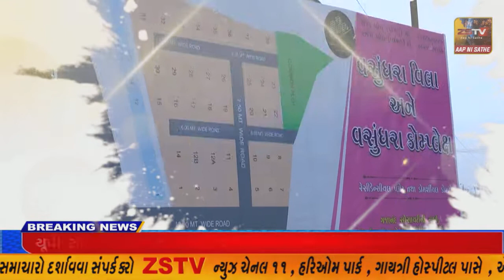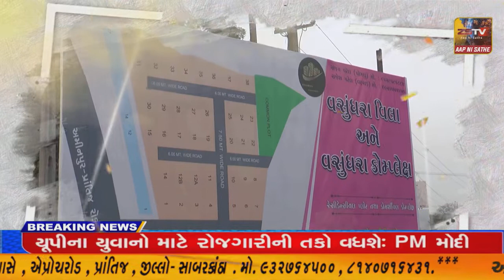સાબરકાંઠા જિલ્લામાં છેલ્લા ૨૪ કલાકમાં 16 કોરોના પોઝિટિવ કેસ નોંધાયા